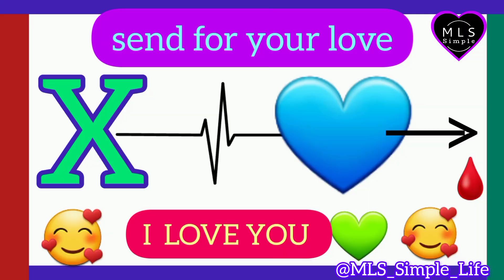send for your love | Especially forpeople whose first love name starts with X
send for your love
Especially for people whose first love name starts with X

Hello my dear friends It snowed a little today And I decided to draw a pattern on the snow using English letters Because there was little snow, it didn't turn out very well, and I know that I designed it very amateurishly, but if it snows a lot I will definitely design much better than this. Anyone whose first name or first name of their love starts with two letters should write in the comments and I will design it when the snow comes.
 Please write a comment🙏
 Please activate the bell 🙏
Thank you very much for watching my videos🙏
 I thank God for all these blessings.🙏🙏🙏